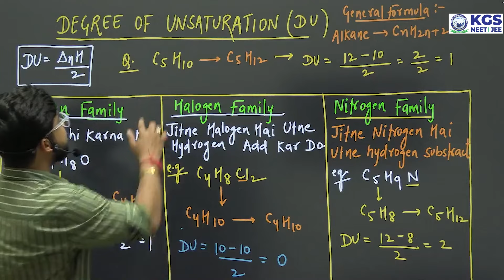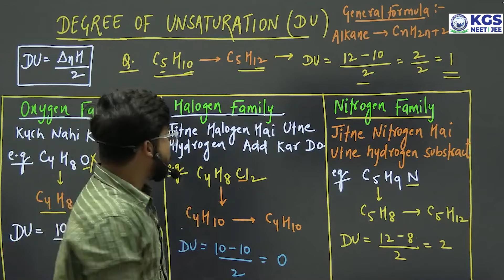Degree of Unsaturation DU, Chota Packet Bada Dhamaka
Are you preparing for NEET 2024?
Khan Global Studies presents NEET Mission Batch By Expert Educators:

1. MISSION NEET 2024- 75 DAYS English Medium | Course Fee: 449 Rs. | For Registration
2. मिशन नीट 2024- 60 दिन Hindi माध्यम | कोर्स शुल्क: 449 रुपये.

Tune in for valuable insights and guidance on your NEET preparation journey.